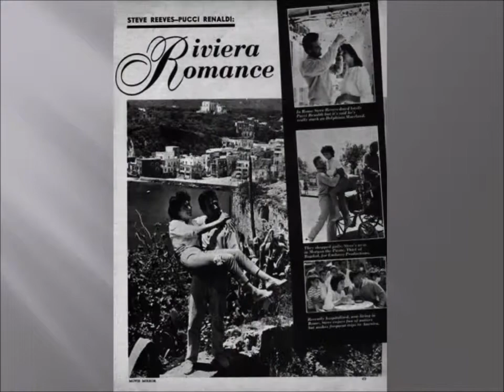STEVE REEVES THE LADIES (REVISED EDITION)